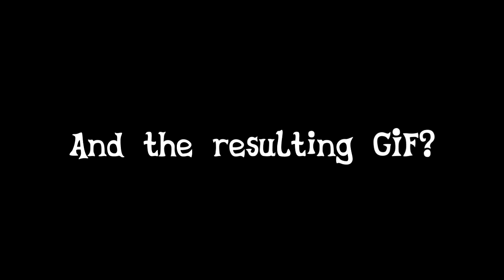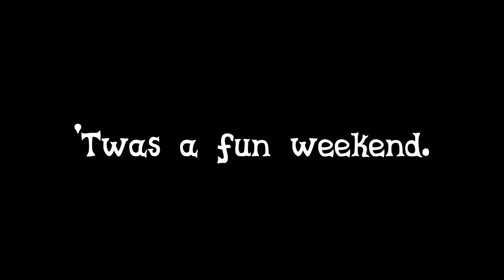[Shenanigans] Legends Of Equestria buttslide GIF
If you've been following my Tumblr this past weekend, you'll know what this is about. :P

Remember to sign up at their forums if you want to play on the next open server they have!

Shoutouts to everyone else who I've hung out with throughout the entire open server weekend! I can't list everyone here, because it'd be waaaaaaay too long. But yeah, thanks for all the fun times guys, and mad props to the entire LoE dev team for giving us yet another awesome open server weekend! Looking forward to the next one!

~Excal